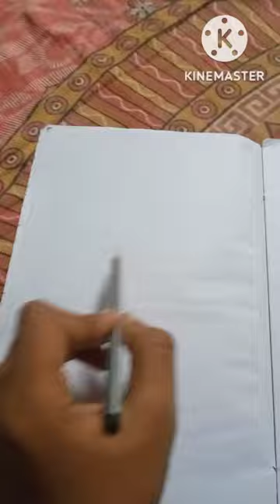How to draw Minato namikaze